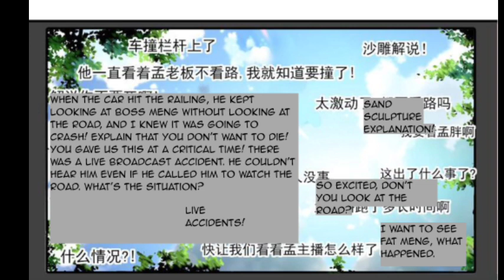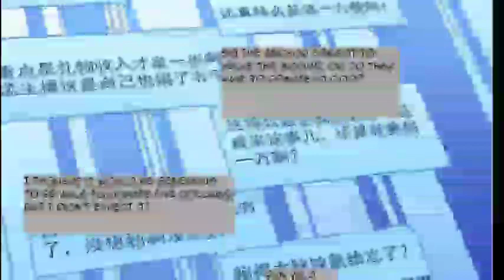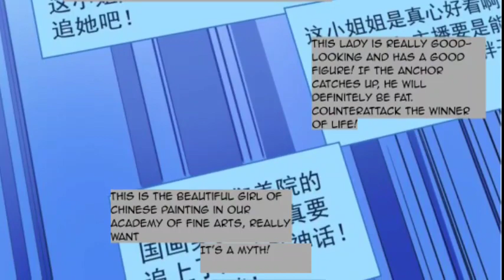I Am Not A Loser Anymore (2022) Episode 35 | Explained in Hindi